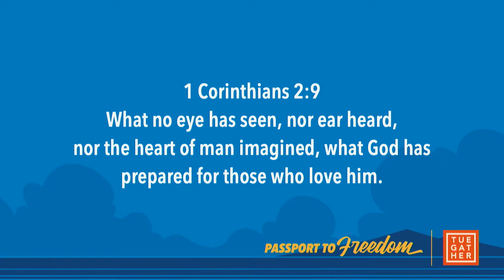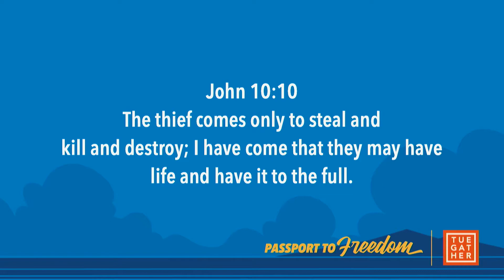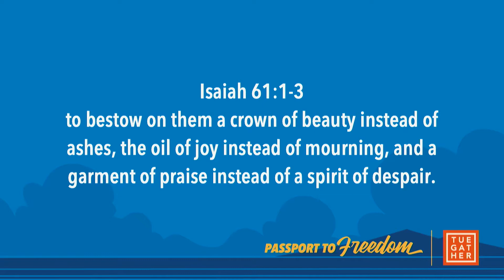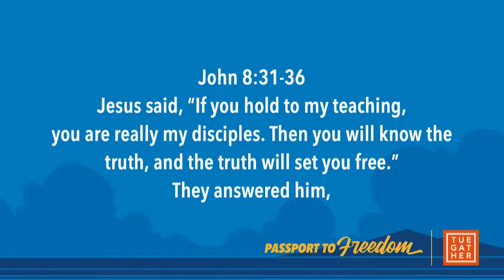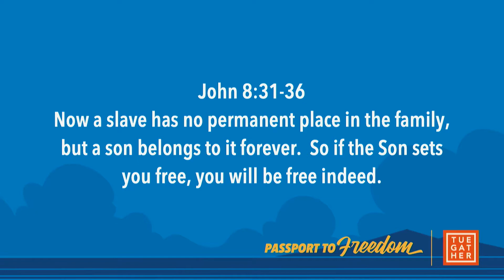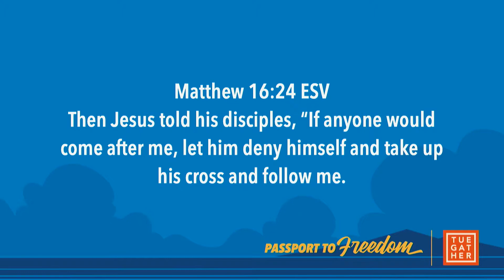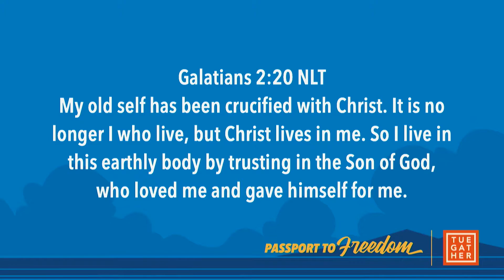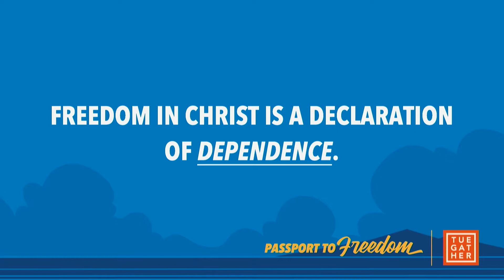Passport to Freedom: Experiencing Freedom in Christ // Marian Jordan Ellis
Do you feel like your life is in bondage to shame, insecurity, anxiety, or an addiction? Jesus said He came to set the captives free. What is this state of freedom, and how does one enter into it? In this new series, Passport to Freedom by Marian Jordan Ellis, we dive into God's Word and look at the primary way we experience freedom in Christ.

Isaiah 61:1-3; John 8:31-36; Matthew 16:24

This Redeemed Life is a listener supported ministry featuring the by Bible teachings of Marian Jordan Ellis. TRL exists to see women redeemed by the grace of Jesus Christ, transformed by His truth, and equipped to live for the glory of His name.

Marian’s new devotional book, Garden to Garden, is a 30-day journey through the Bible from Eden to Eternity.

Garden to Garden will deepen your love for Jesus, cultivate a richer faith, and give you greater knowledge of God’s Word. Garden to Garden also includes teaching videos and small group resources.